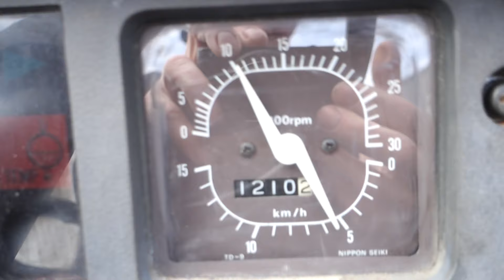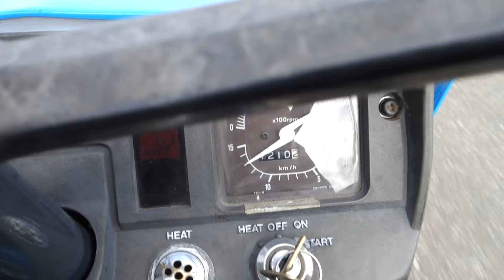Mitsubishi MT1401 4wd / 1210 Draaiuren / Grondfrees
Mitsubishi MT1401 4wd
1210 Draaiuren
17 Pk
ZIjschakeling
Compleet met grondfrees

Websitelink;